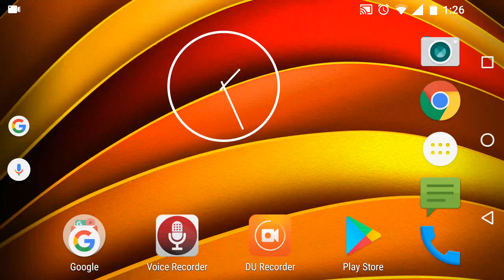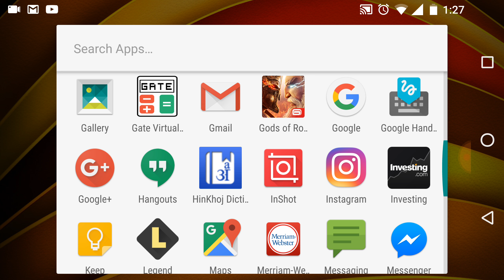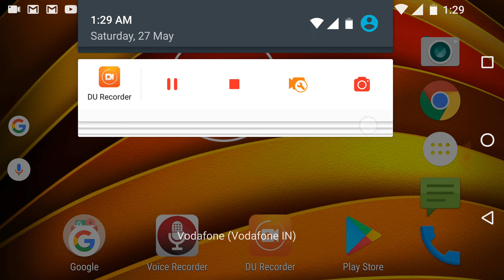WHAT'S ON MY PHONE ?